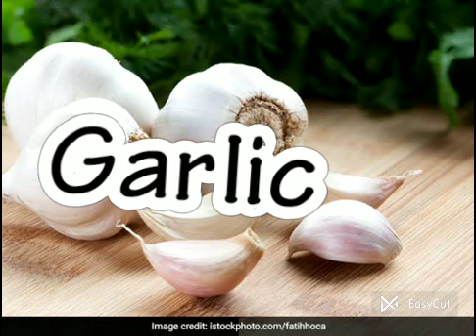Miracle fat cutter drink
Lose weight fast. Miracle fat cutter drink
Ingredients - cucumbers, mint leaves, coriander leaves, tomato, ginger,garlic and salt and pepper.

Method - Blend all the ingredients with ice cold water.
Drink 3 times with every meal or whenever hungry.